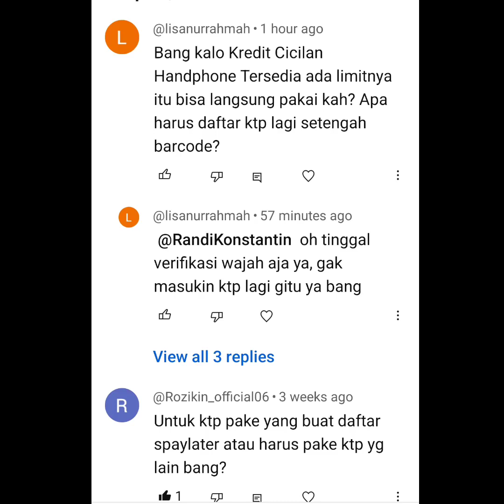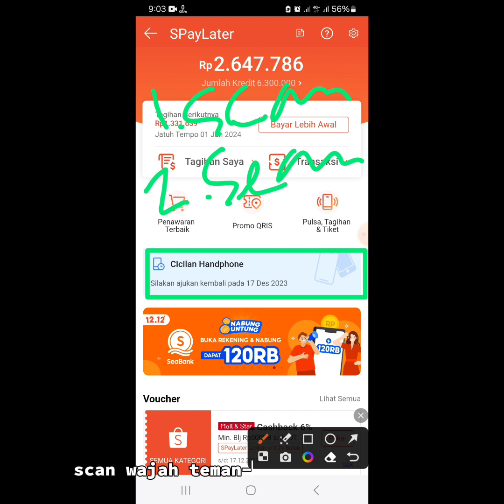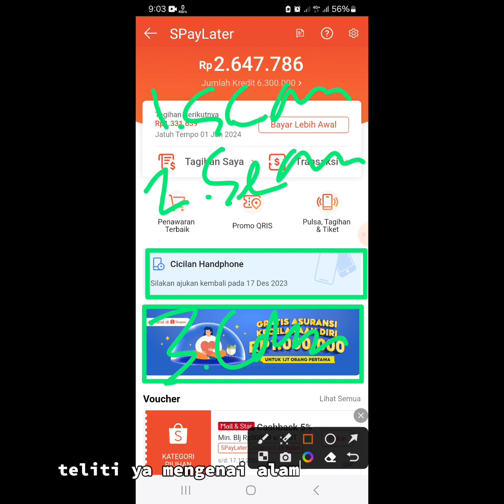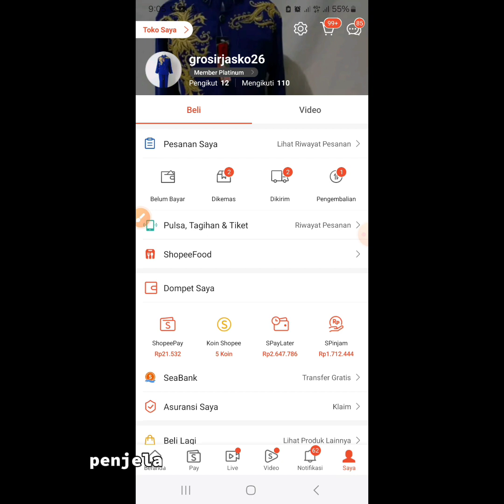Fitur Kredit Cicilan Handphone Di Shopee Scan QR | Cara Menggunakan Cicilan Handphone Di Shopee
cicilan handphone di shopee cara gunakan peta nama toko merchan

cara menggunakan cicilan handphone di shopee